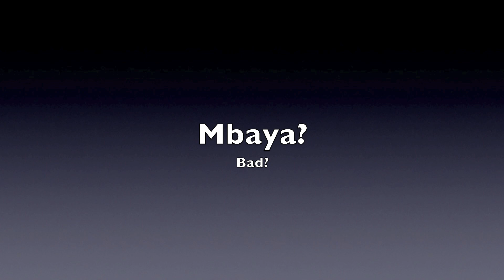(Swahili) Greetings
Some useful recognition translations.

Greetings:

Jambo/ Sijambo
Hi/ Hello

Karibu
Welcome

Jina lako nani?

Jina langu ni ...

Nafurahi kukuona.

Habari gani?

Hivi, hivi
So, so

Mbaya?
Bad?

Nzuri?
Good?

Kwaheri
Goodbye

Habari za mchana
Good morning

habari za jioni
Good evening

Habari za usiku
Good night

Tutaonana!
So long!